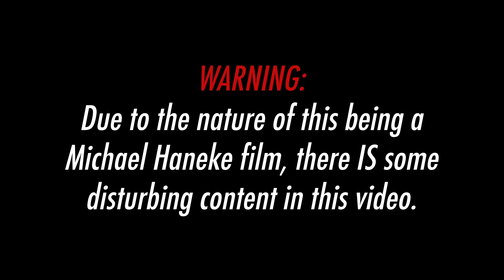Essential Arthauz - Caché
Written by:
Zack Danek

Edited by:
Zack Danek

Clips:
Caché dir. by Michael Haneke
Funny Games (1997) dir. by Michael Haneke
Funny Games (2007) dir. by Michael Haneke
Amour dir. by Michael Haneke
The White Ribbon dir. by Michael Haneke
The Piano Teacher dir. by Michael Haneke
The Gingerdead Man dir by. Charles Band